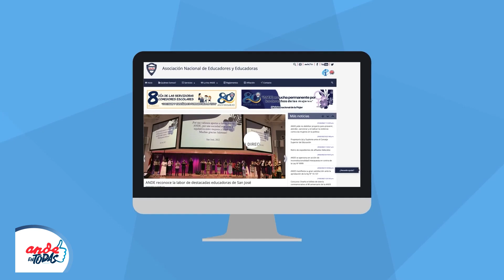EPISODIO #25 PODCAST ANDE EN TODAS: ANDE RINDE HOMENAJE A SU AFILIACIÓN ADULTA MAYOR